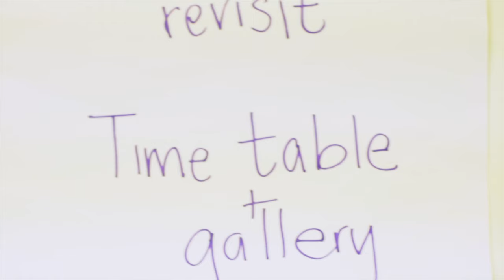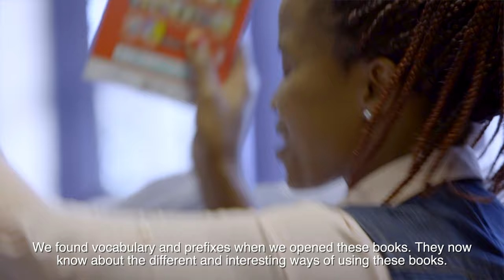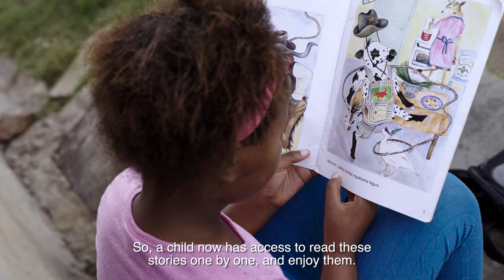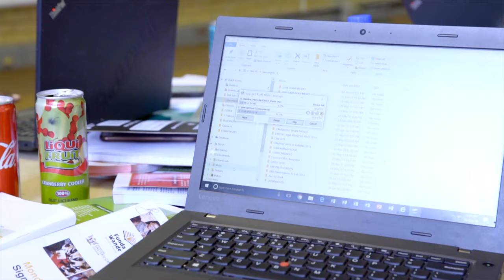14. Anthology Training 1-5 October 2018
On the 1 - 5 October 2018 Funda Wande couches visited four sites in the Eastern Cape to train 209 teachers and subject advisors from every district on how to teach reading for meaning in the foundation phase.